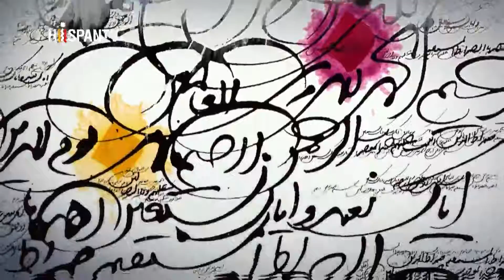Irán: Tasua y Ashura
Tasua y Ashura: Una de las fechas más señaladas del calendario chií, es el martirio del nieto del profeta del Islam, el Imam Husein (P) y sus 72 seguidores en Karbala.
En este episodio, veremos cómo nosotros los iraníes recordamos este gran día.